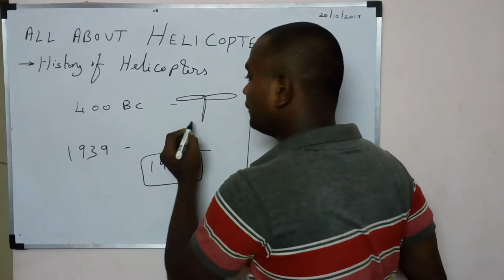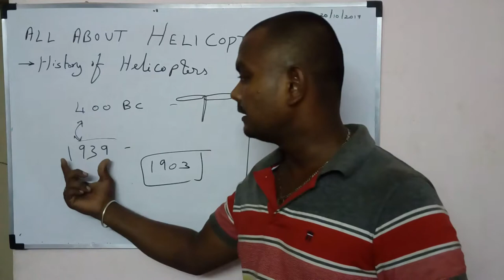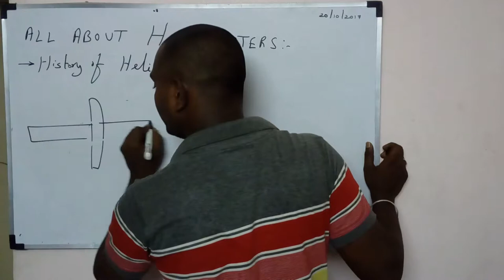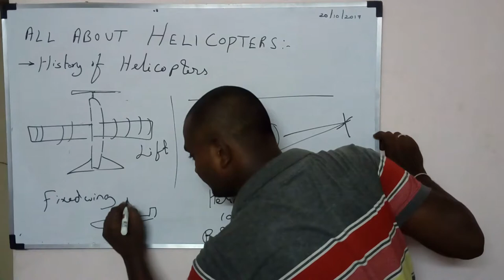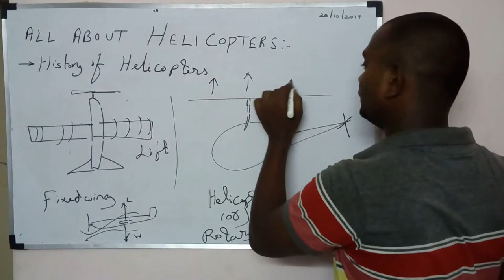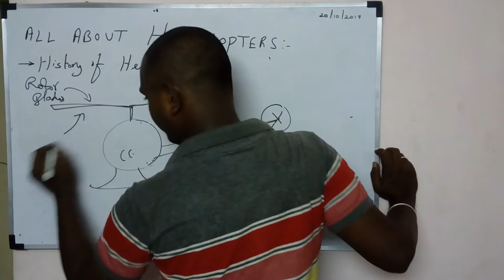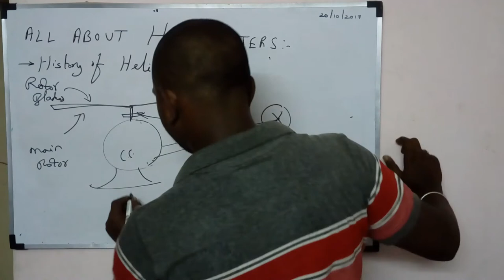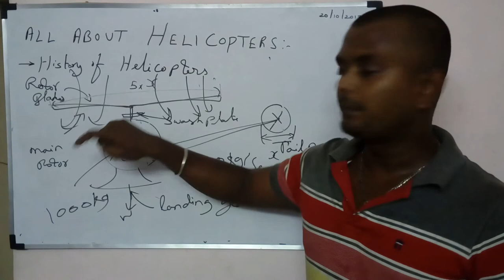Lecture -1 All About Helicopters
History of Helicopters